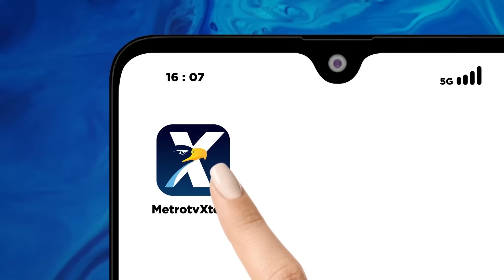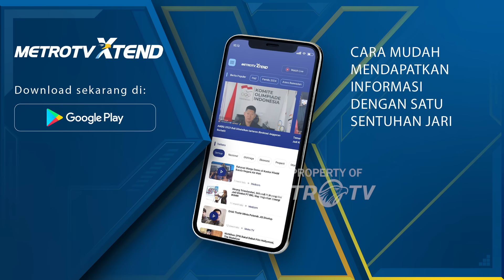Serahkan Berkas Korupsi ke Mabes TNI, Langkah Tepat bagi KPK?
MetroTV, KPK terkesan menganulir penetapan tersangka terhadap dua perwira TNI aktif dalam kasus dugaan korupsi Basarnas, KPK bahkan telah menyerahkan seluruh berkas dugaan korupsi keduanya kepada pihak Mabes TNI